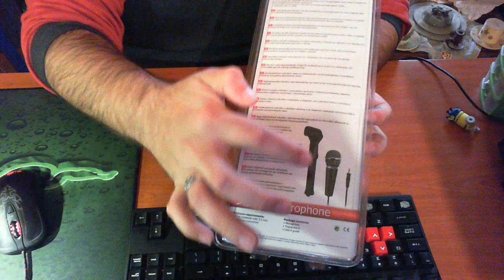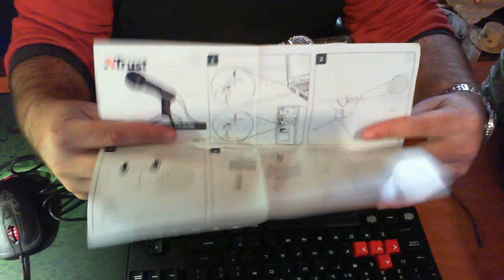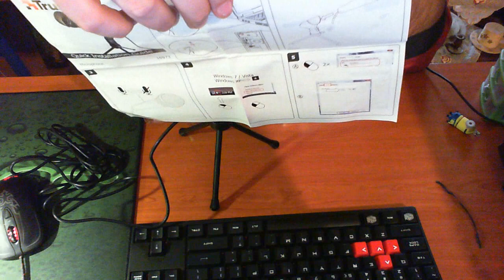Μικρόφωνο TRUST Starzz Greek Unboxing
πρακτικό και φθηνο